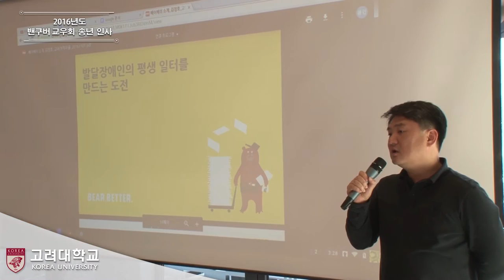[고려대학교 Korea University] 밴쿠버 교우회 송년 인사 Video Clip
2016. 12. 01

고려대학교